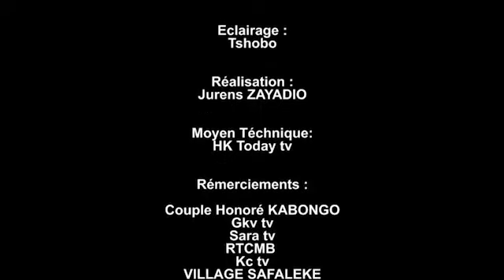NOUVEAU FILM : MUASI YA MBOKA 1ère Partie. SUIVEZ